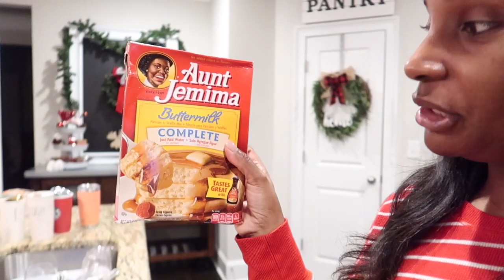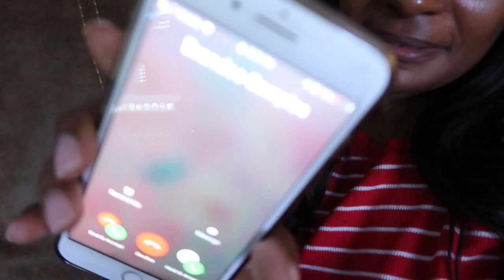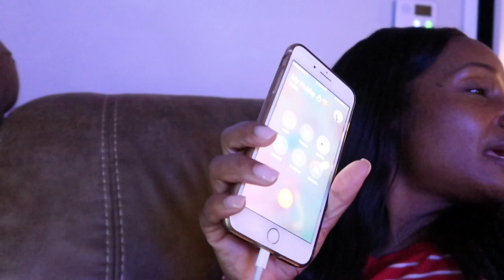BREAKFAST FOR DINNER / VLOGMAS DAY 10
Hey guys! In tonights video I decided to make breakfast for dinner. I am really going on a cooking strike in my household because my kids are not cleaning the kitchen like they're suppose too.

London Davenport
3276 Buford Dr. ste 104 #183

Category
Film & Animation